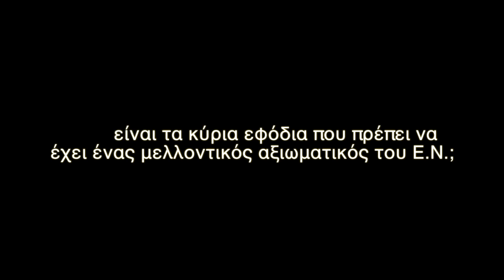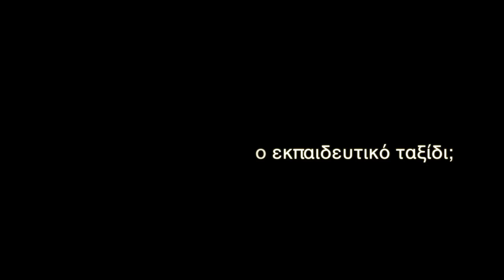Isalos.net - καπτ. Νικόλαος Τσούλης - AEN Μακεδονίας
Ο καπτ. Νικόλαος Τσούλης, Διευθυντής Σχολής Πλοιάρχων - Αναπλ. Διευθυντής ΣΣΠΜ στην AEN Μακεδονίας απαντά στις ερωτήσεις της Isalos.net και δίνει συμβουλές σε νέους σπουδαστές και φοιτητές που επιθυμούν να σταδιοδρομήσουν στη ναυτιλία.

Η εκπαιδευτική πρωτοβουλία Isalos.net έχει ως κύριο σκοπό την σύνδεση της ναυτιλιακής κοινότητας με τη νέα γενιά ενώ παράλληλα αποτελεί μία πλατφόρμα γνώσης για τις εξελίξεις και τις εμπειρίες από τη ναυτιλιακή βιομηχανία και τη ναυτική καθημερινότητα.